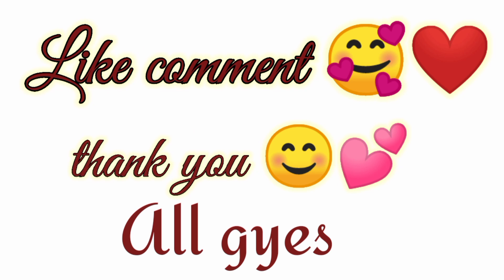New Karl Tanks homeanimation cartoon about tank Valhalla Toon's